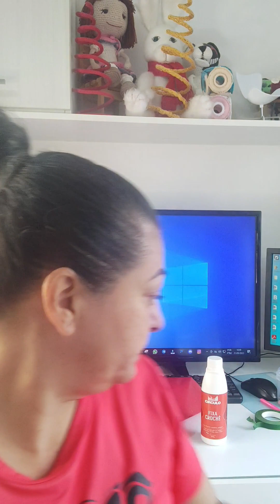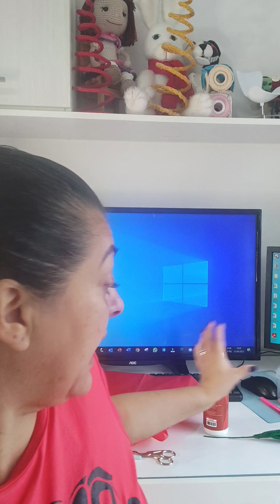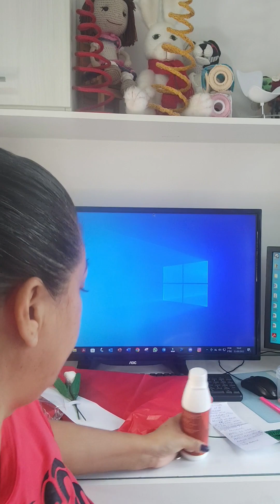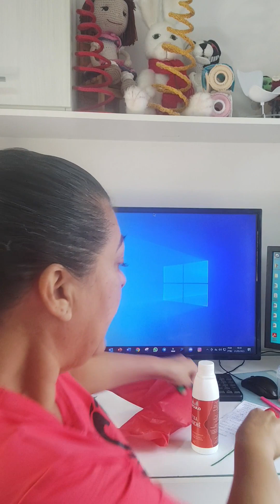Flor Tulipa 1parte instruções *Ver descrição*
Flor Tulipa
Tamanho mais ou menos 22cm
* O tamanho irá ficar a critério de cada um, pois depende muito do tamanho do arame cortado.

Materiais usados

Para fazer a tulipas será necessário
Arame n°18
Fio Balloon cores
Branco 0002
Vermelho 5362
Verde 4648
Agulha de crochê
Agulha de costura com ou sem ponta
Fibra siliconada
Endurecedor de crochê ou misturinha de cola branca com água.
Fita floral verde
site onde comprei

Para fazer as embalagens irão precisar
Papel de seda
Plástico Celofane ou qualquer outro
Papel cartão gramatura 180
Cola Branca

Pontos empregados
am = anel mágico
pb = ponto baixo
pbx = ponto baixíssimo
aum = aumento
dim = diminuição
pts = pontos
carr = carreira
corr - corrente